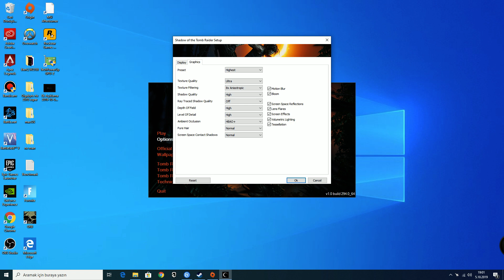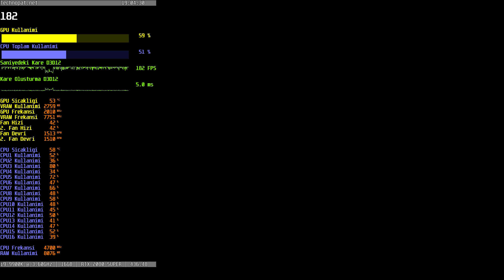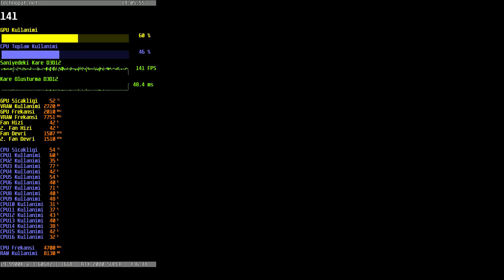RTX 2080 SUPER & 9900K Shadow of the Tomb Raider Performance | 1080 Lowest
Test Setup:
Windows 10 1903 – 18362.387, GeForce 436.48
Intel Core i9 9900K  – Auto Overclocking – ROG Ryuo 240 mm liquid cooler
ASUS Maximus XI Z390
ASUS ROG STRIX GeForce RTX 2080 Super Advanced Edition 8 GB
ROG-STRIX-RTX2080S-A8G-GAMING
Corsair RM850X 850W Power Suply
G.Skill Trident Z Royal Gold 8GB 3600MHz DDR4 RAM x2 Total 16 HB
Samsung SSD EVO Plus 1 TB